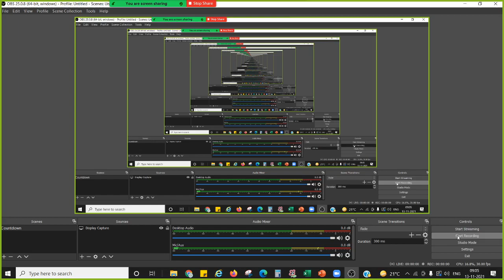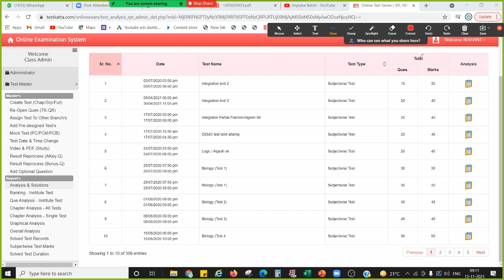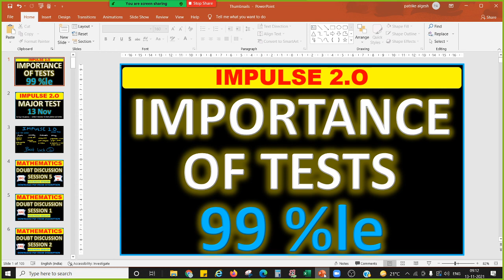IMPORTANCE OF TESTS IN SCORING 99+ PERCENTILE l IMPULSE 2.O l